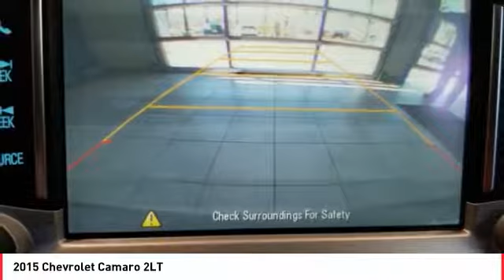2015 Chevrolet Camaro Cathedral City CA 821795A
2015 Chevrolet Camaro 2LT

CARFAX One-Owner. Recent Arrival! 2015 Chevrolet Camaro 2D Convertible Ashen Gray Metallic Reviews:br  * If you're looking for something as thrilling to drive as it is to showoff, the 2015 Chevy Camaro coupe or convertible can get the job done. Even the most basic model looks lean and mean, a testament to the power of the Camaro's design. Source: KBB.combr  * Strong acceleration with any engine; head-turning looks; capable handling. Source: Edmundsbr  * The new 2015 Camaro is the perfect blend of distinct design, cutting-edge technology and exhilarating performance. Simply put, it's the full package. Performance-driven design enhancements to the front and rear fascias give the new Camaro a low, wide, contemporary look. But this sports car is more than a beautifully styled body, because what's on the inside matters too. LS and LT models use a 3.6-liter, 323-horsepower V6. SS versions have a 6.2-liter, 400-horsepower V8 with Active Fuel Management for models with the automatic transmission, or a 6.2-liter, 426-horsepower V8. ZL1 models use a supercharged V8 with 580-horsepower. A hand-assembled 7.0L LS7 engine is the heart of Camaro Z/28, boasting an incredible 505 horsepower and 481 lb.-ft. of torque, making it the most powerful normally aspirated regular production GM small block V8 ever. Standard features on the Base LS model coupe include an AM FM CD satellite radio with 6-speakers, auxiliary jack and Bluetooth, plus Cruise Control and 18-inch steel wheels. Moving up one trim, the LT Coupe and Convertible add features like a 7-inch touch screen, Chevrolet MyLink, USB input and power front seats. Move up into the SS and experience the power of the 6.2-liter V8 engine, Brembo brakes, and gorgeous 20-inch wheels. In terms of Safety, every model has six airbags, traction control, stability control, and the OnStar communications system, which has concierge services, and emergency services like automatic crash response. Sports car buffs looking to get a great deal of horsepower for the money will find the 2015 Chevy Camaro an enticing proposition. For those looking to turn some heads, the Camaro is what you want to drive. Source: The Manufacturer SummarybrbrLocated right off Highway 111 at Perez Rd. In the Cathedral City Auto-mall. We offer free door to door shuttle service in the valley as well as a family oriented staff and atmosphere.